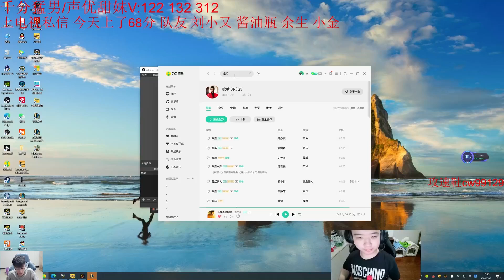2100LP Lucian : 1v3 Greatest Outplays of History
This's Yizhu 2100LP ADC on Super Server - Patch 13.12